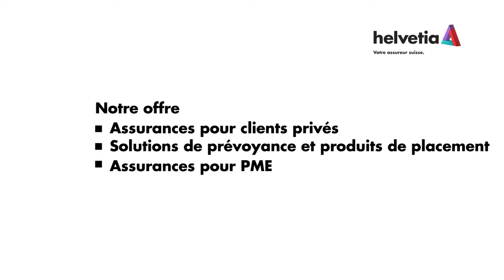Helvetia Coupe Suisse – émotions et enthousiasme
Vidéo de l'Helvetia Assurances Suisse: Helvetia Coupe Suisse – émotions et enthousiasme.